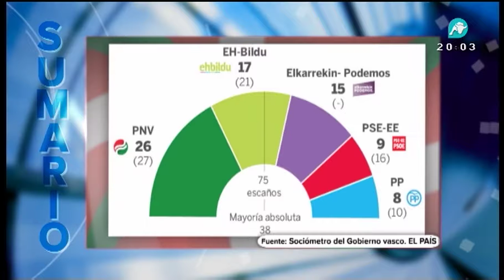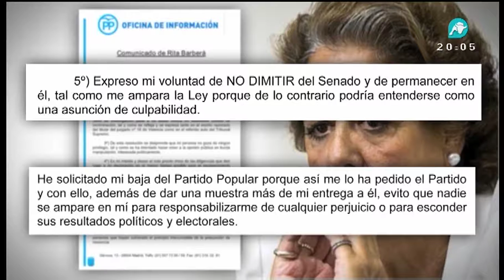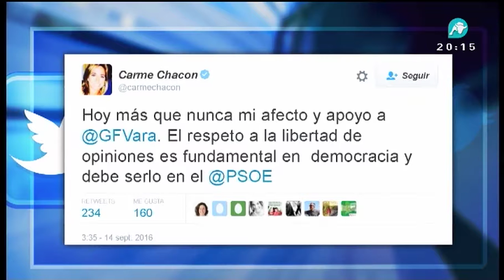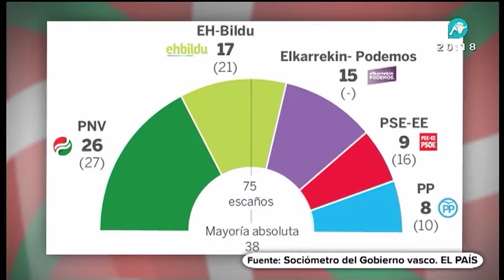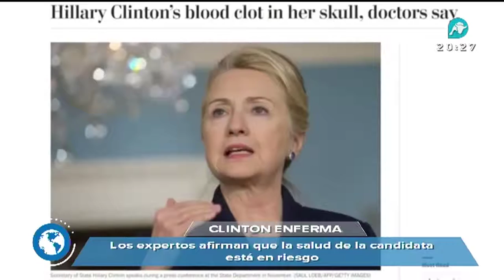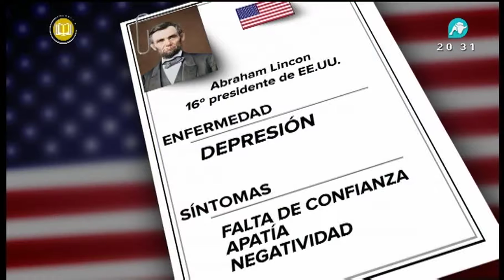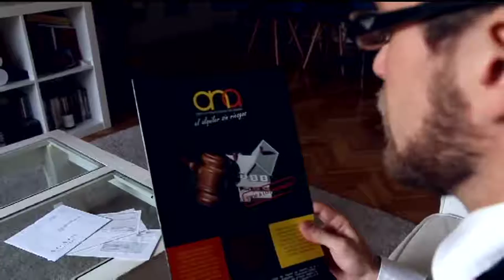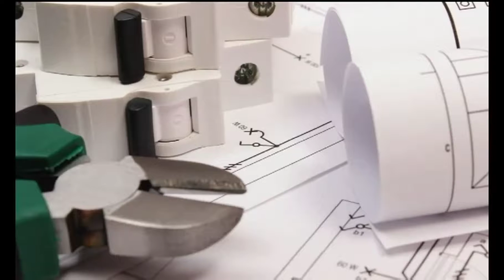Noticias Intereconomía | 14/09/2016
No te pierdas las Noticias Intereconomía de lunes a viernes de 20:00 a 20:45h en Intereconomía TV